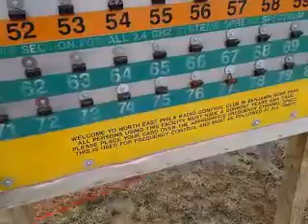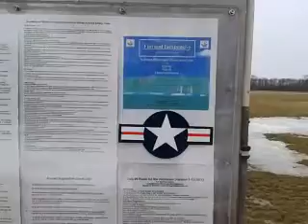Conversando com um aeromodelista americano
Trinta anos de aeromodelismo
Porfavor se gostou da um Like pra que outros tambem vejam. Obrigado